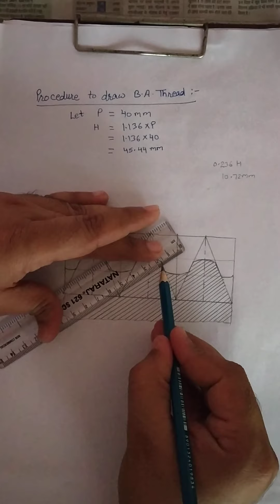B A Thread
Procedure to draw B.A. Thread